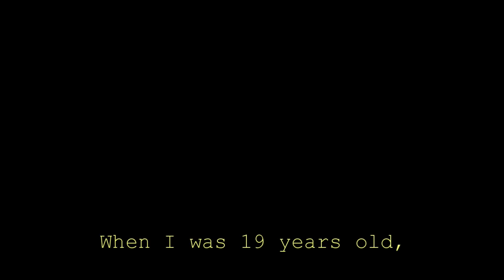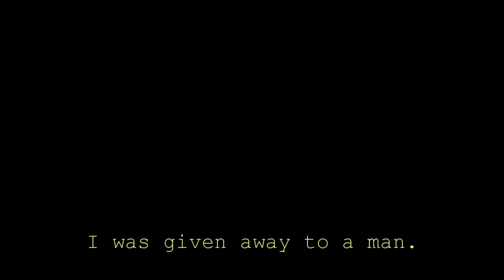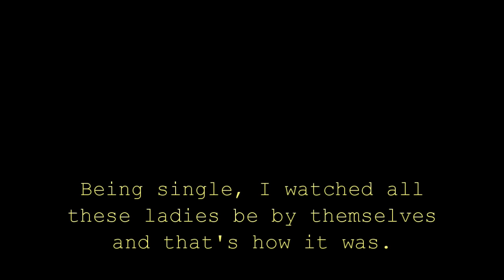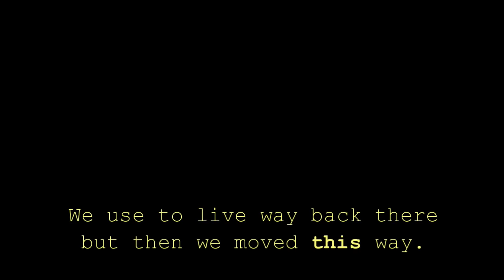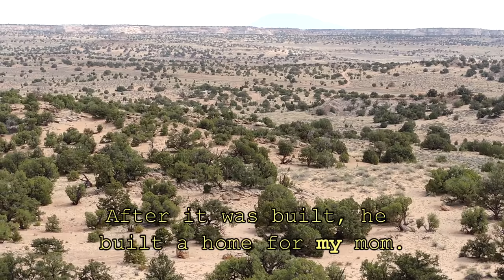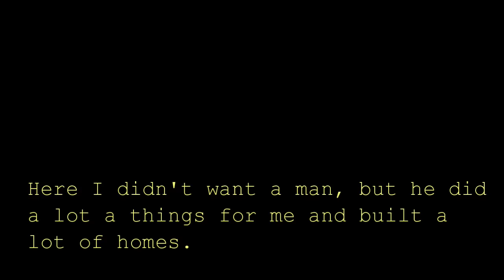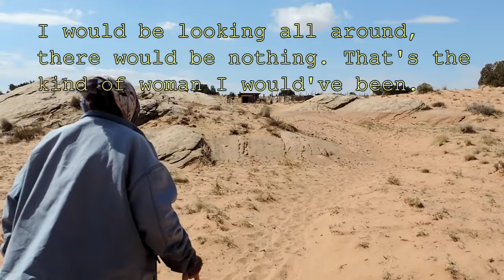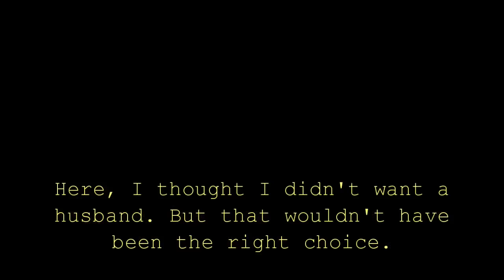Navajo Love Story - Jonah Begay